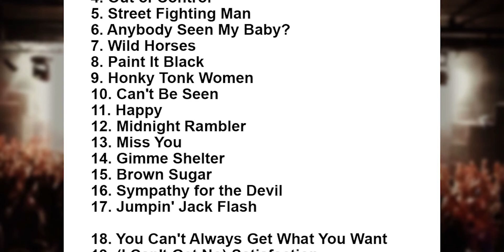Rolling Stones Setlist - Estadio Ciudad de La Plata - La Plata - Argentina - 7 February 2016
Rolling Stones Setlist
Estadio Ciudad de La Plata, La Plata, Argentina
7 February, 2016